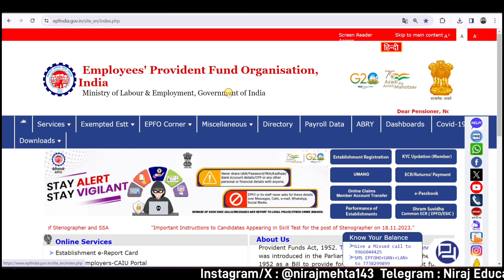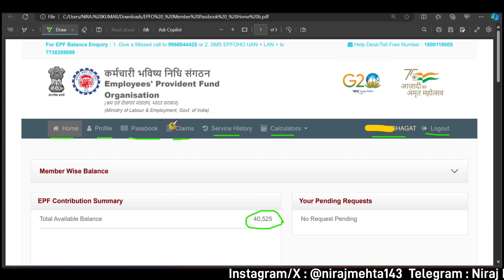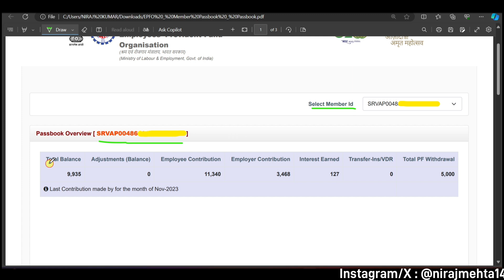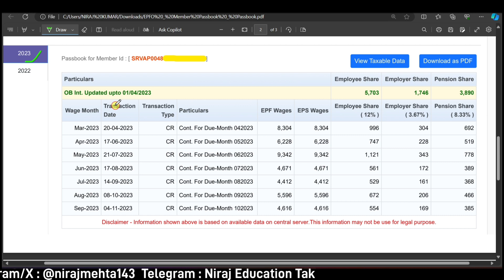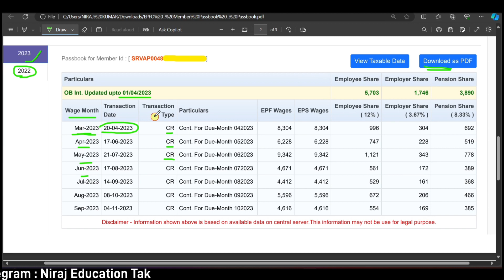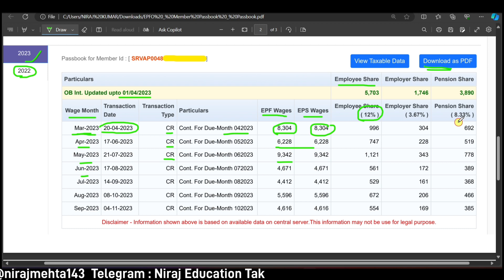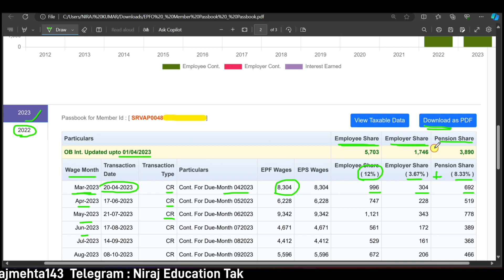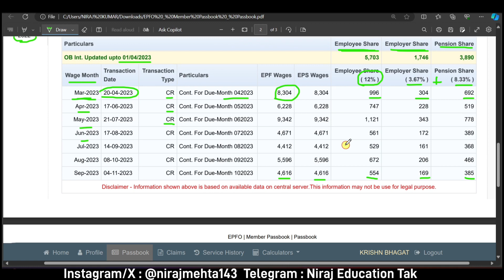PF Passbook 2024 | PF Passbook kaise Open kare 2024 | PF Passbook Download 2024